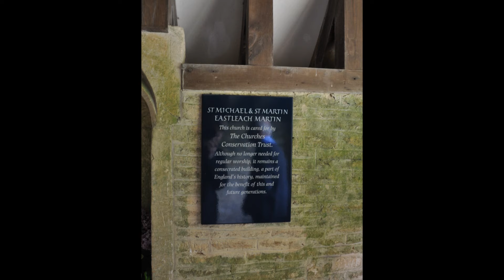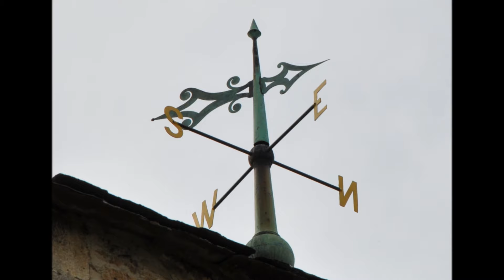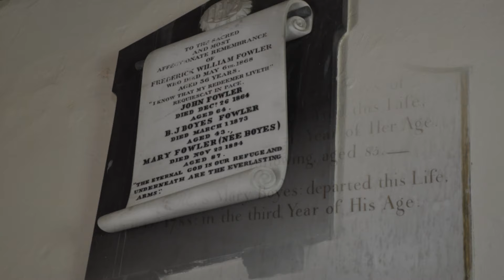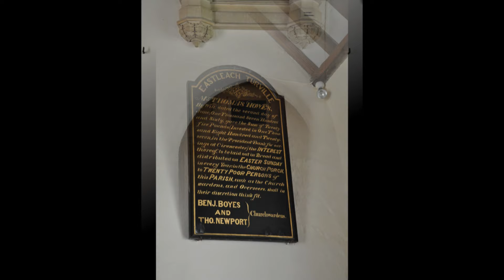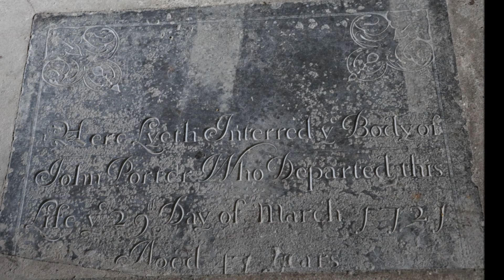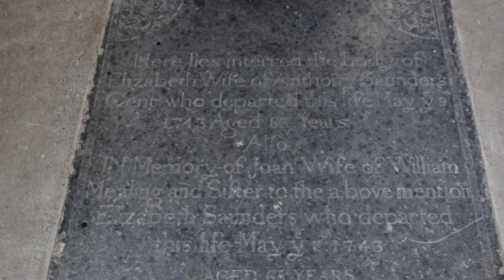Eastleach Part Two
Eastleach, beloved of John Betjeman the clear waters of the River Leach separate the villages of Eastleach Martin and Eastleach Turville. On either bank of the river are two Norman churches, a medieval footbridge of flat limestone slabs and a 19th century road bridge span the divide and add to the picturesque village scene. Both churches are palimpsests with features and furnishings that epitomize the mutable nature of belief and fashion over the 900 years since their foundation. This remote village though famed for it's beauty is still quiet and unspoilt even at times when other local attractions are busier than one would like them to be. If one wanted to celebrate Cotswold village life this would be the village I would choose.